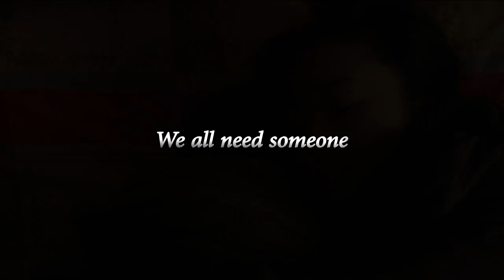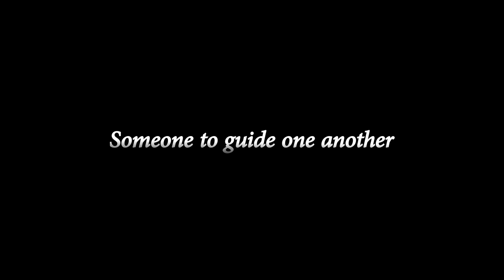[Wild Days] JUVENILE OFFENDER (2012)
FEBRUARY 25 -- JUVENILE OFFENDER (2012)
Teenage Jang Ji-Gu (Seo Young-Joo) takes care of his ill grandfather while hanging out with other troubled kids. Abandoned by his parents at an early age, he suffers multiple run-ins with the law and is eventually sent to a detention center for juvenile offenders. One day, Jang Ji-Gu is surprised to learn that his long-forgotten mother (Lee Jung-Hyun) has unexpectedly come back for him. Discovering that his mother had him at a very young age and gave him up soon after his birth, Jang Ji-Gu struggles with repairing their relationship... but as this charming new blockbuster proves -- with love, anything is possible.